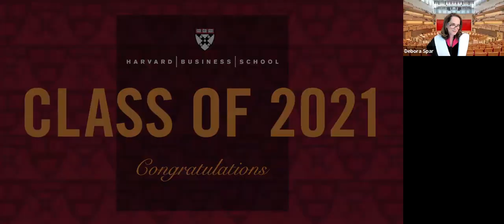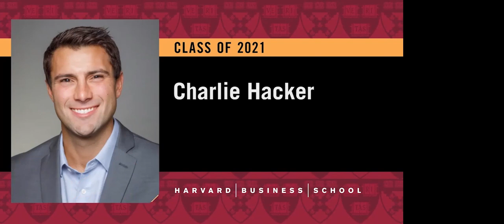2021 Harvard Business School MBA Section H Diploma Ceremony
Harvard Business School MBA Class of 2021 graduates from Section H participate in their virtual diploma ceremony on May 27, 2021.